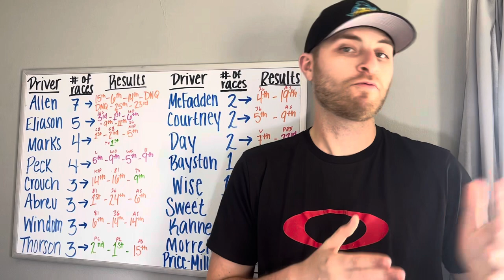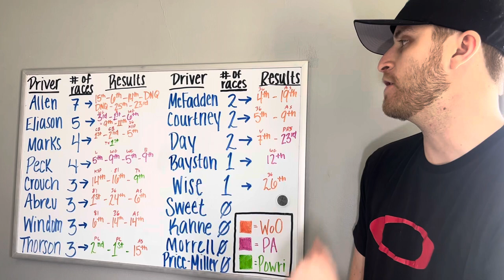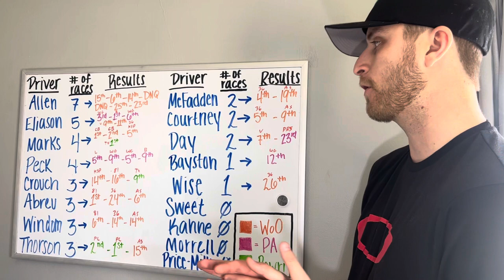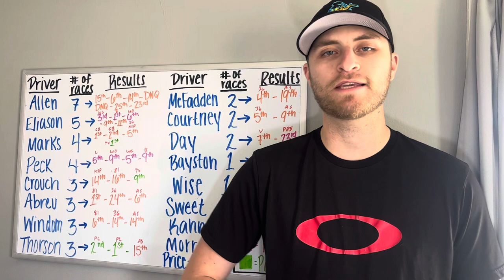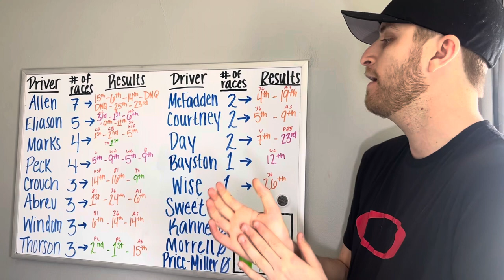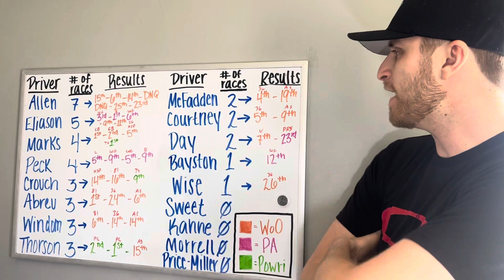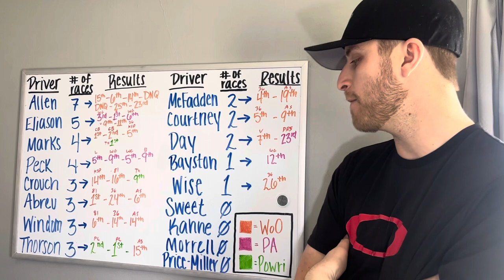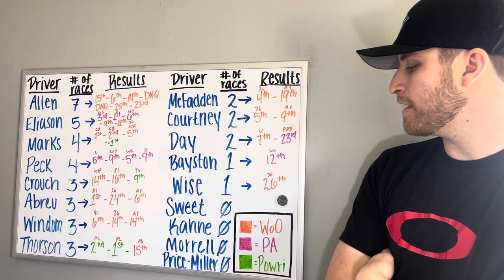Which High Limit full-timers raced the most during the month off?